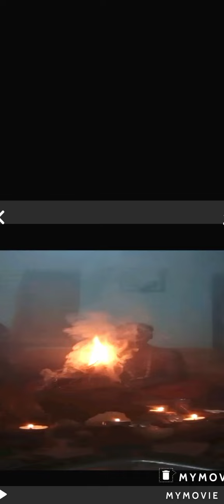MahaShivaratri AcharyaGokulGArya Transform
Lord#SHIVA- THE GOD OF GODS

Hinduism believes that the processes of God are principally threefold:
Creation,Preservation,and Destruction. It further believes,that God optimizes his attributes in a particular manifestation to enable the execution of a specific process with the greatest efficiency and efficacy, Thus Brahma is the creator of the world, Vishnu incarnates time and again, for he is it’s preserver. Which , in some thinking leaves Shiva as the destroyer of the Universe at the end of a world cycle.

However, this is one view. Those who know Shiva better (the Shaivites), see His role in a different way :
In a world full of changes, something must mark the parameter of permanence, and that permanent principle is Shiva. Shaivites prefer to understand Him as the
"Re-absorber". Their view is :

Shiva is actually Bhairava, one who creates (Va) maintains ( Bha)  and finally withdraws the Universe into Himself ( Ra) .
In the beginning,before the world or even time was created,  only Shiva Was existent. He was endowed with immense power,Shakti,which is none other than Devi,the eternal consort; The two are inseparable, like Sun and light.

Shiva and Shakti created the world through  Brahma and maintained it through Vishnu.
When Shiva enters the world He Himself created ,  most of us know Him from here,in his popular depiction as Shiva, the Yogi.
He is Dhyanastha-meditative,mindful, beneficent, always immersed in transmitting spiritual guidance,sharing many methods of attainment.
Ultimately, at the end of life, all things are  absorbed back to him. But, those few bhaktas are lucky, who get absorbed in Godhead in their current birth, even while retaining their body,that is, before actually dying. This is real attainment. This is real Moksha and jivan mukti for a lover of Shiva.
Aum Namah Shivaye.